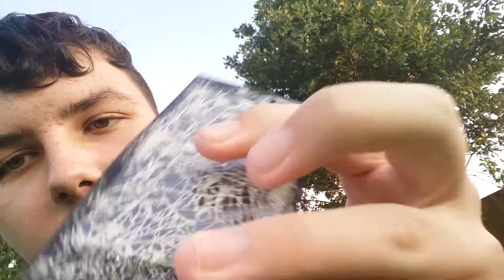Killing phones part one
If you want to see more of batty muck smashing shit click like and we will do park two